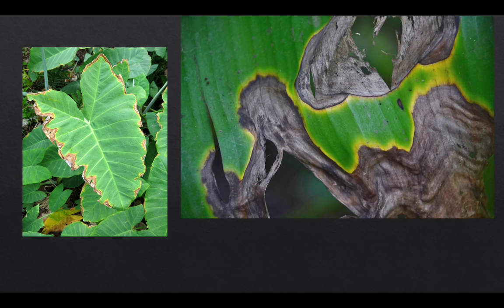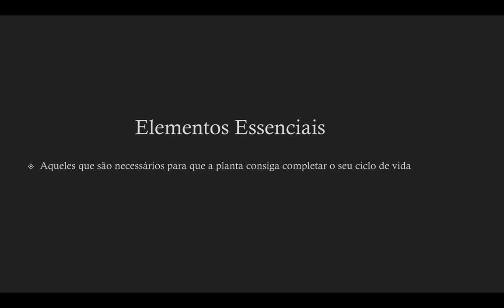Nutrição vegetal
Material produzido para ilustrar os papeis de micro e macronutrientes vegetais.